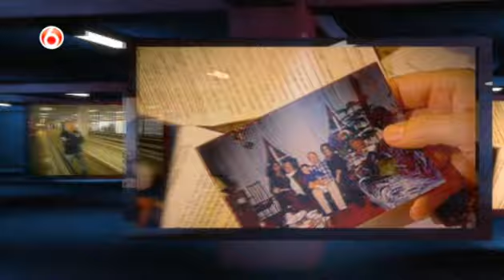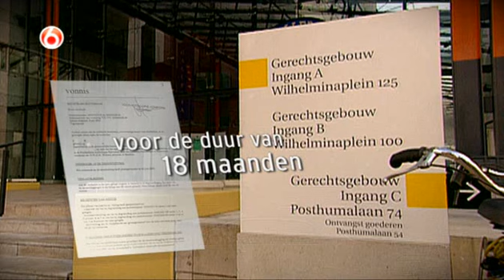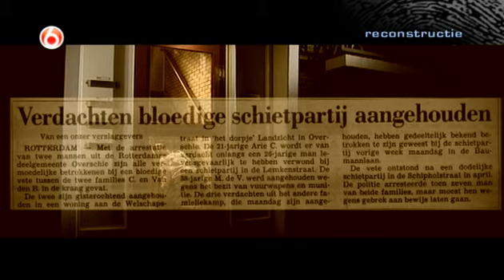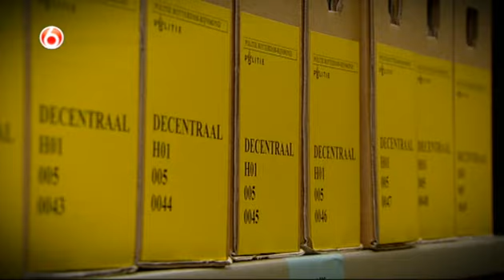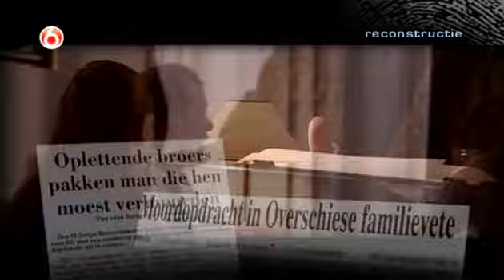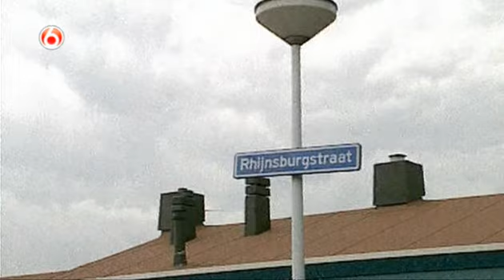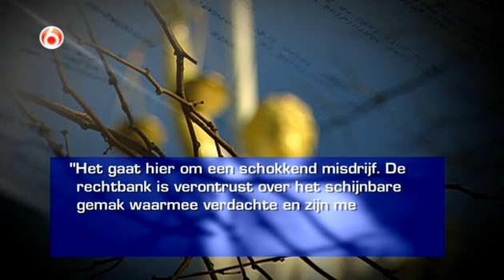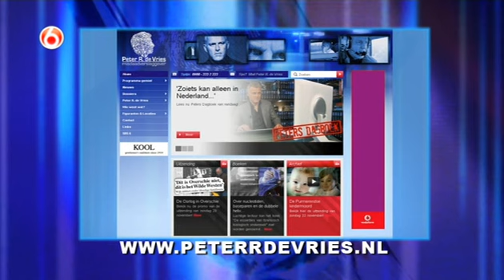Peter R de Vries S15E04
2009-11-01 Season 15, Episode 1
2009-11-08 Season 15, Episode 2
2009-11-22 Season 15, Episode 3
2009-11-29 Season 15, Episode 4
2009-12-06 Season 15, Episode 5
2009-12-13 Season 15, Episode 6
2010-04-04 Season 15, Episode 7
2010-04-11 Season 15, Episode 8
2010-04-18 Season 15, Episode 9
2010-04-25 Season 15, Episode 10
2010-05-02 Season 15, Episode 11
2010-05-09 Season 15, Episode 12